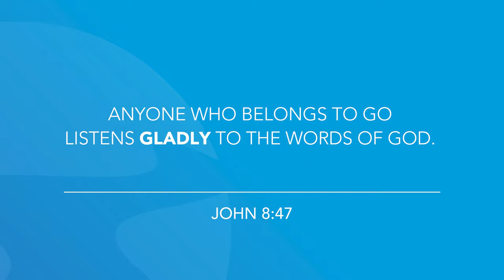John 8 | Daily in the Word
Daily in the Word | Worship Leader Rob GIlliard | Wednesday, April 14